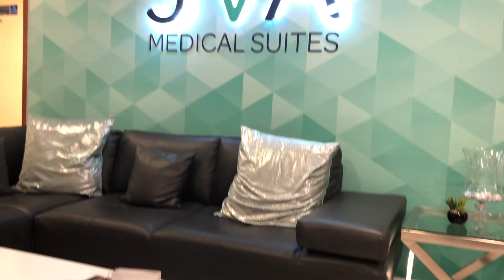JVA Medical Suites - DR JANNES VAN ASWEGEN BIO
Dr Van Aswegen (GPSA) from South-Africa, one of the leading Aesthetic GP's in Sandton and the greater JHB, with experience in Vaser™ Lipo, FUE™ Hair Transplant and more.  See the video for more information!